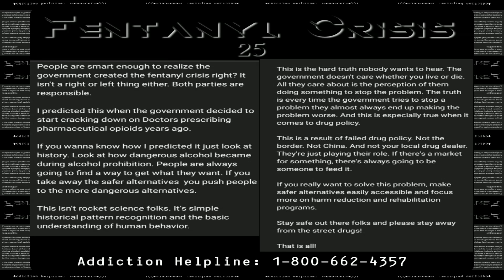Fentanyl Crisis 25 2024 Eminem Lil Wayne Tech N9ne Type Beat 163bpm Rap Instrumental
I am Hip Hop and so are you! We are Hip Hop today and forever! This beat just might be that one that will have you writing that hit song that will change your life forever!  If you wanna take it off the market, get the exclusive before someone else does! Check me out on Rapchat and Beatstars!
Beat Tape Package Deals Located in Albums in my Beat Store!
(Exclusive Beats Now Available) Great Prices on ALL leases!
People are smart enough to realize the government created the fentanyl crisis right? It isn't a right or left thing either. Both parties are responsible.

I predicted this when the government decided to start cracking down on Doctors prescribing pharmaceutical opioids years ago.

If you wanna know how I predicted it just look at history. Look at how dangerous alcohol became during alcohol prohibition. People are always going to find a way to get what they want. If you take away the safer alternatives  you push people to the more dangerous alternatives.

This isn't rocket science folks. It's simple historical pattern recognition and the basic understanding of human behavior.

This is the hard truth nobody wants to hear. The government doesn't care whether you live or die. All they care about is the perception of them doing something to stop the problem. The truth is every time the government tries to stop a problem they almost always end up making the problem worse. And this is especially true when it comes to drug policy.

This is a result of failed drug policy. Not the border. Not China. And not your local drug dealer. They're just playing their role. If there's a market for something, there's always going to be someone to feed it.

If you really want to solve this problem, make safer alternatives easily accessible and focus more on harm reduction and rehabilitation programs.

Stay safe out there folks and please stay away from the street drugs!